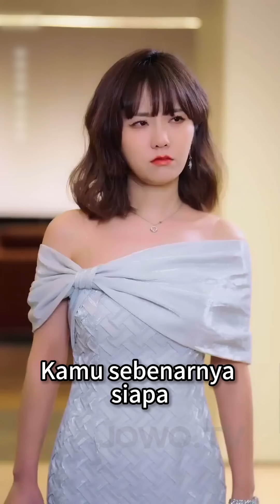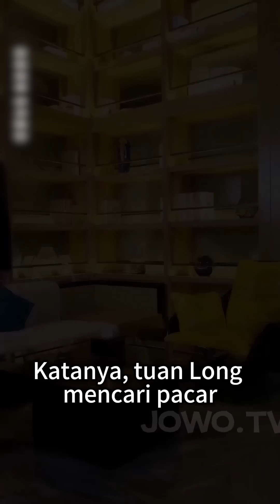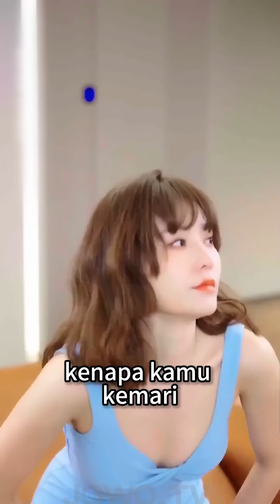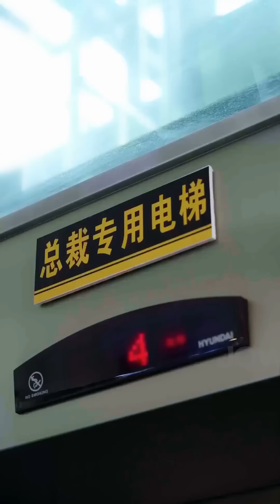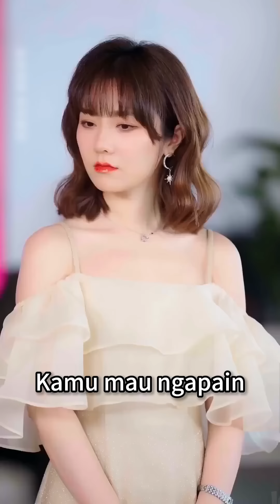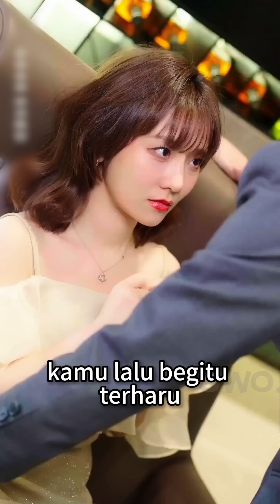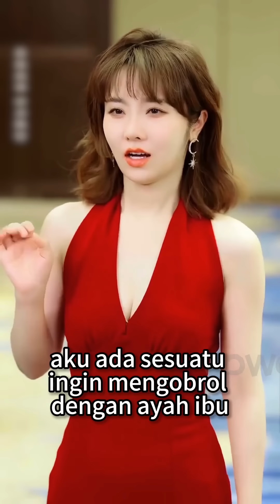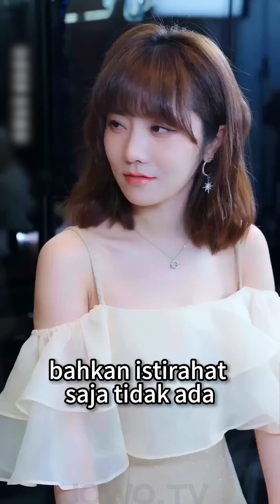Cinderella mengira suaminya hanyalah seorang satpam,tidak sangka dia milyarder yang disembunyikan!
Terima kasih atas dukungan kalian selama ini, ayo nonton bareng! ❤️

Terbaru ~Terlengkap ~Paling Populer ~Pertempuran Cepat~Shuangwen ~Remake dari drama pendek~~

[MULTI SUB] # hewan peliharaan manis # sadomasokisme # kaya # bos # romansa # drama cina # drama pendek # serangan balik # bayi lucu